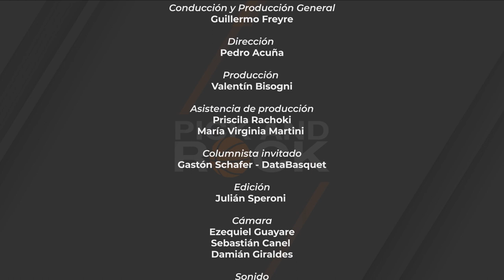PICK AND ROCK - Programa 3 - Temporada 2022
Pick and Rock, resumen semanal del Torneo Pre Federal de la provincia.

Con la conducción y producción de Guillermo Freyre junto a Canal UNER, el programa retrata la actualidad de los equipos entrerrianos, con detalle de la tabla de posiciones y el resumen del Torneo.